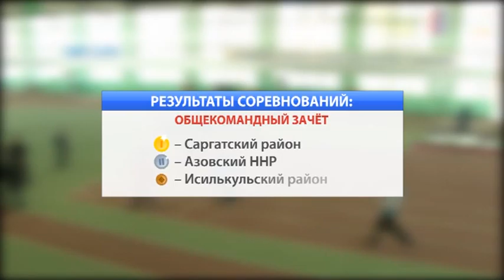Летние областные спортивные игры среди лиц с ограниченными возможностями здоровья